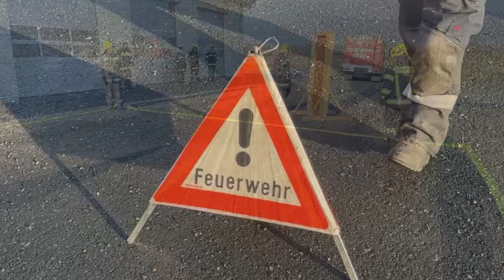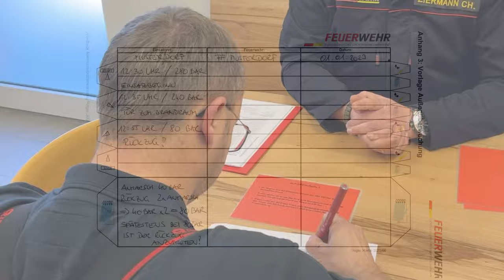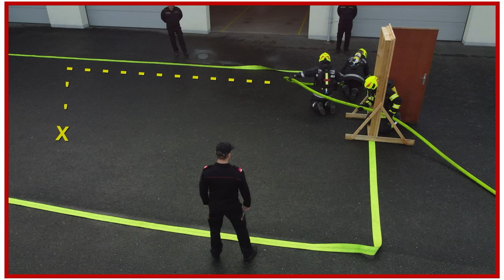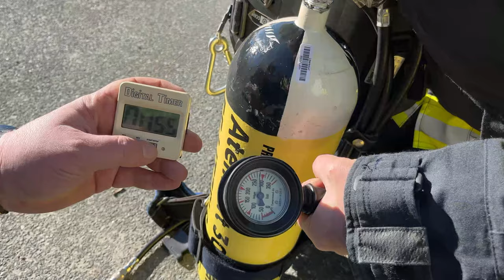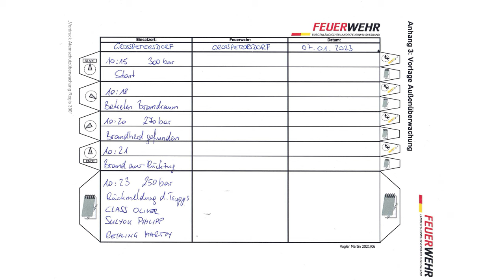Atemschutzleistungsprüfung - BRONZE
Dieses Video dient zur Unterstützung bei der Vorbereitung auf die Atemschutzleistungsprüfung in Bronze. Es ist als zusätzliche Information zu den geltenden Bestimmungen zu betrachten und wird laufend angepasst.